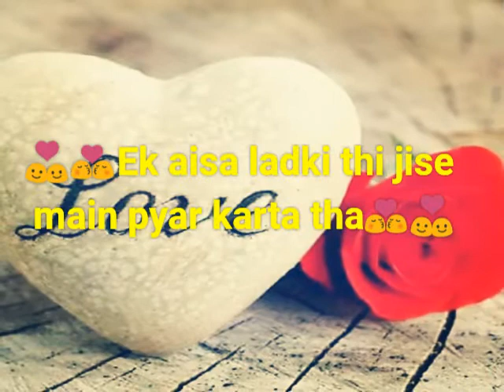{Jita tha jisake liye} new WhatsApp status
9am and 4pm new Status upload in my channel